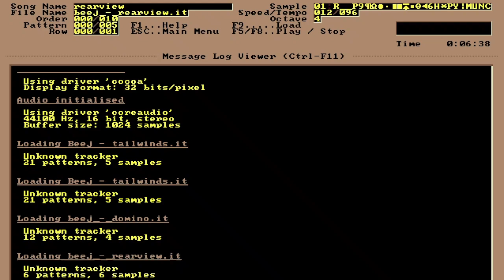Beej - rearview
This song is 4kb! The filesize limit for the contest this was made for was 4kb.